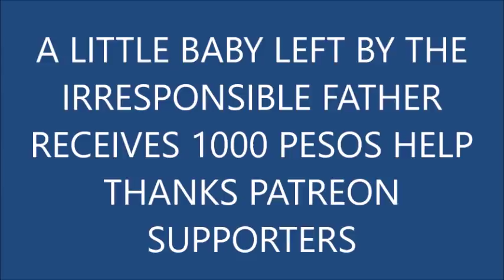A LITTLE BABY ABANDON BY THE IRRESPONSIBLE FATHER RECEIVES 1000 HELP THANKS PATREON SUPPORTERS